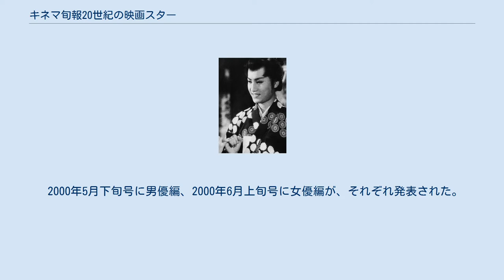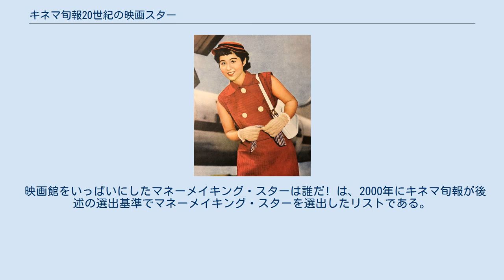キネマ旬報20世紀の映画スター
キネマ旬報20世紀の映画スター（キネマじゅんぽう20せいきのえいがスター）は、2000年にキネマ旬報が著名人からのアンケートをもとに、20世紀を代表する俳優を選出したリストである。
 2000年5月下旬号に男優編、2000年6月上旬号に女優編が、それぞれ発表された。
 14年後の2014年10月にオールタイム・ベスト 外国映画男優・女優を、12月にはオールタイム・ベスト 日本映画男優・女優も発表した。
 各選考委員が20世紀を代表する日本の男優を3人、日本の女優を3人、外国の男優・女優も同様にして、選考委員1人が計12名を選ぶ方式で、全選考委員74人分を集計しランキングを作成した。
アンケートでは、その俳優を選んだ理由や印象に残った映画を挙げることも求められていた。
 キネマ旬報読者に対しても同様の選考方法でアンケートを採り、読者選出の日本の男優・女優、外国の男優・女優のランキングを発表した。
 評論家、作家、ジャーナリストなどの映画愛好家74人。
 AFIアメリカ映画100年シリーズの映画スターベスト100に選ばれて、本ページの著名人が選出した20世紀の映画スターから漏れた外国俳優を映画スターベスト100のランキングの上位から順に列挙する。
 映画館をいっぱいにしたマネーメイキング・スターは誰だ! は、2000年にキネマ旬報が後述の選出基準でマネーメイキング・スターを選出したリストである。